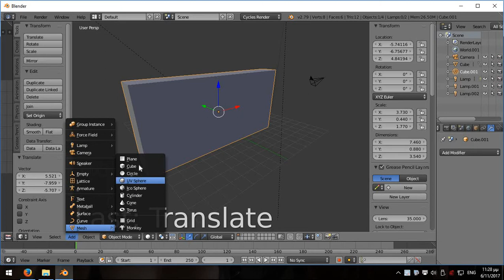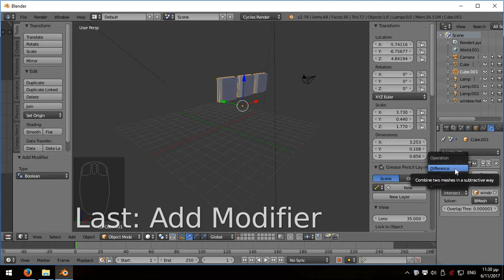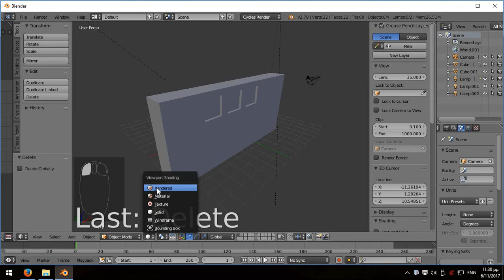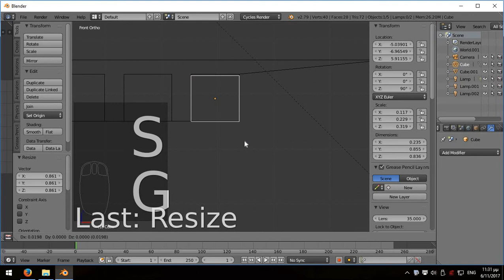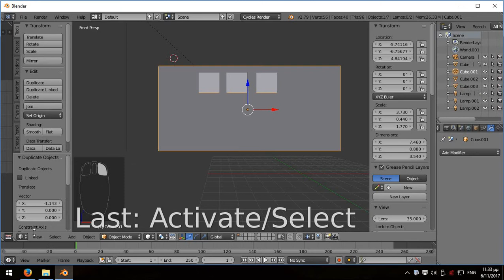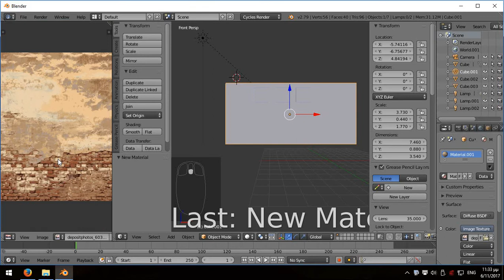Blender Tutorial- Modifiers - Array Boolean. Simple Wall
A simple wall. Making holes with boolean modifier and many windows with array modifier